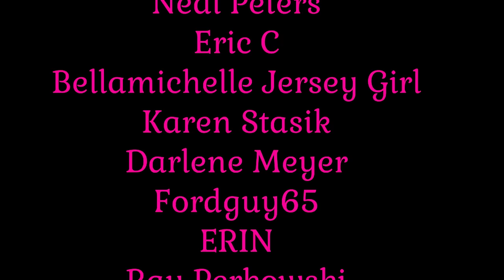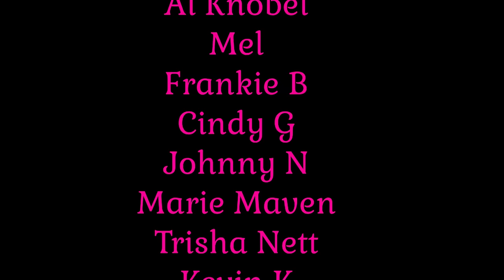The Villages Florida News Updated 3-22-2024 - News IN and AROUND The Villages Fl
The Villages Is A 55 Plus Very Active Retirement Community In Central Florida. I have 25 years of experience here..  It has Free Golf for Residents and is the largest planned retirement community in the world.. The most common mode of transportation is by Golf Cars.. Interested? Come Watch :